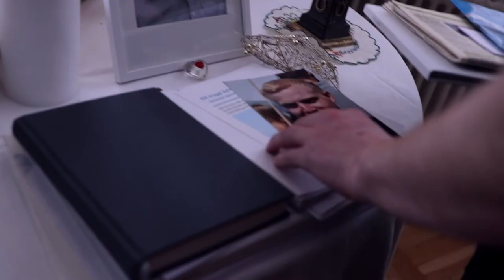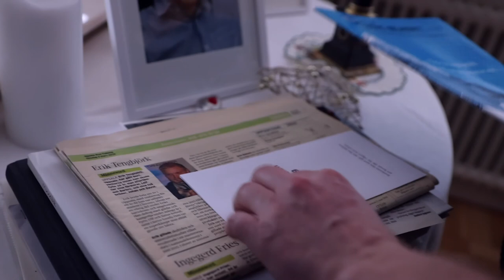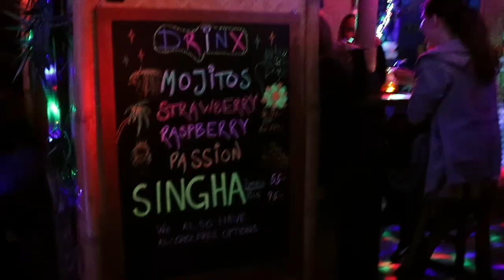[CH09] • BAMBERG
LOCATION: Stockholm/Uppsala/Stockholm, Sweden
MISSION: The documentation of March 24th, 2018 ~ featuring all the classic travel vlogger window dressing expected of a meat and potatoes travel vlog made in the late 2010s

MUSICS:
Devaloop - Suffer No Fools